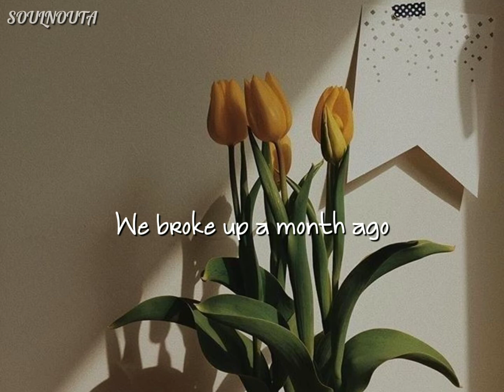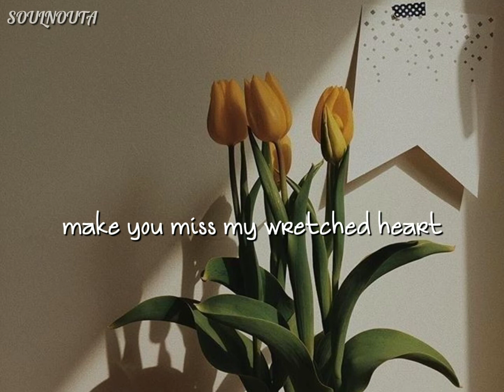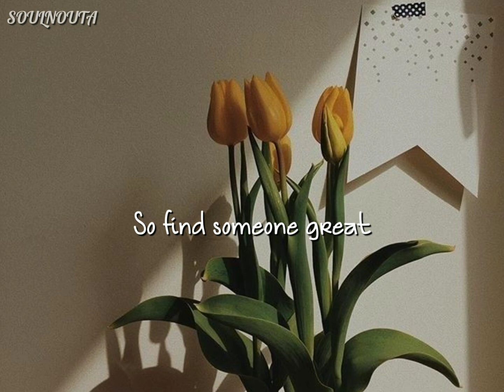Happier || Olivia Rodrigo